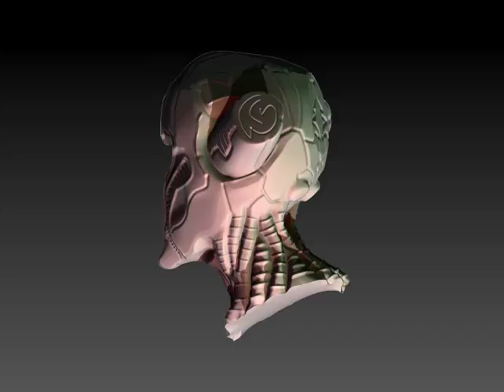Robot Head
Turntable of an speed sculpt I made in Zbruzh, practicing a little on hard surface sculpting.